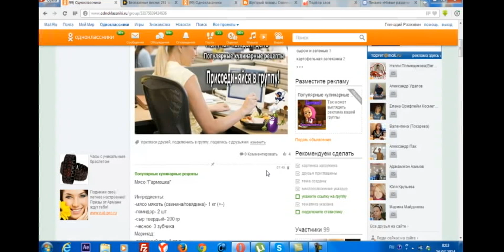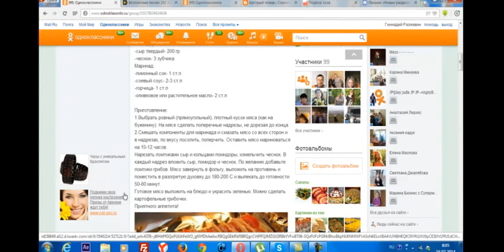Мясо гармошка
Популярные кулинарные рецепты.  Мой сайт